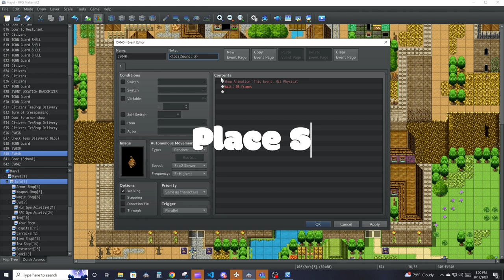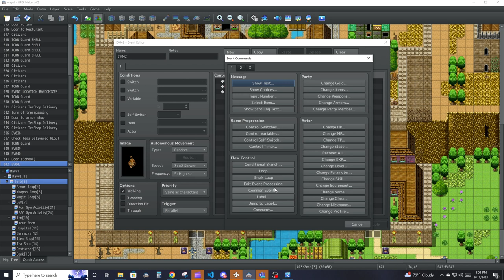ED5 Ambient Sounds Plugin | RPG MAKER MZ